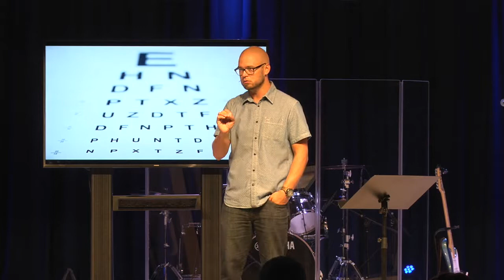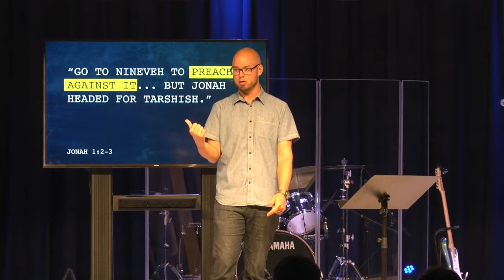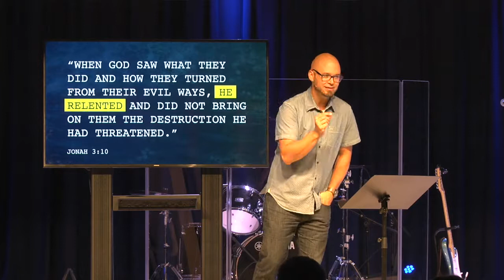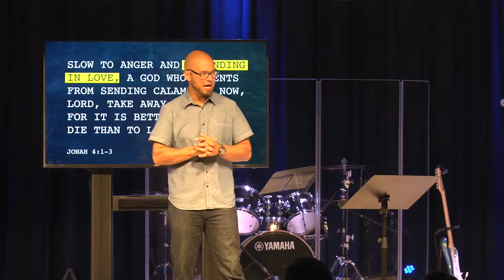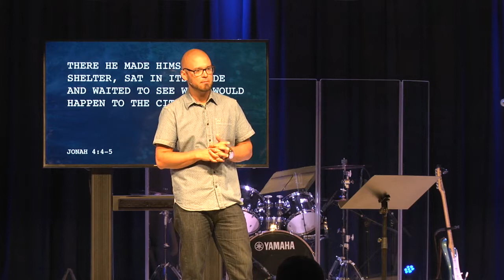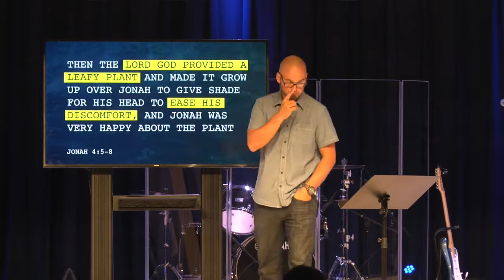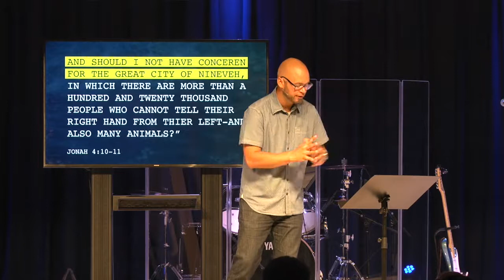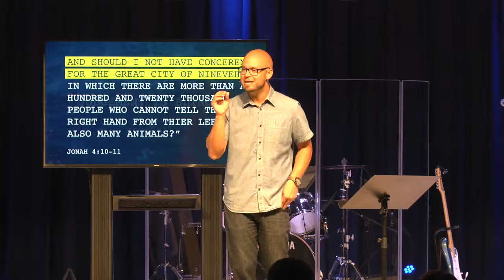Big Fish Wk 5 "Why Them?"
Grace is an incredible experience.  Grace is not getting what you deserve, but why is it so hard to give Grace to others?  What if the problem was what you see.  Listen in to the final chapter of Jonah as we learn about how Grace Wins!